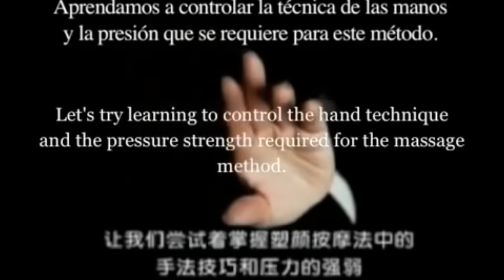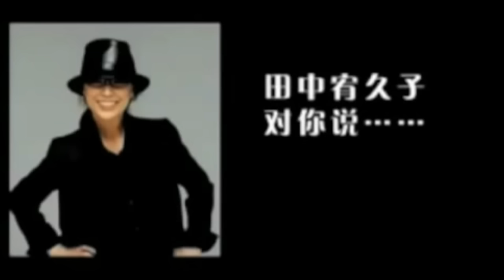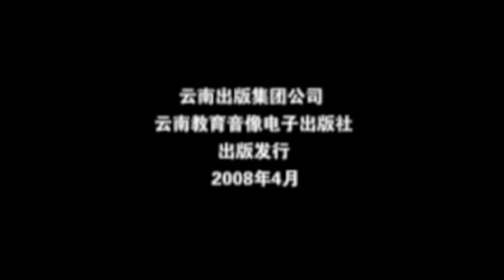MASAJE ANTIENVEJECIMIENTO YUKUKO TANAKA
La traducción  y voz de este vídeo fue de  The Beauty Effect por Eugenia Debayle.
Vídeo original comercializado abril de 2008
Autor: Yukuko Tanaka
Kainan Publishing Group
El masaje facial de Yukiko Tanaka con un masaje DVD BOOK
Editor Kodansha